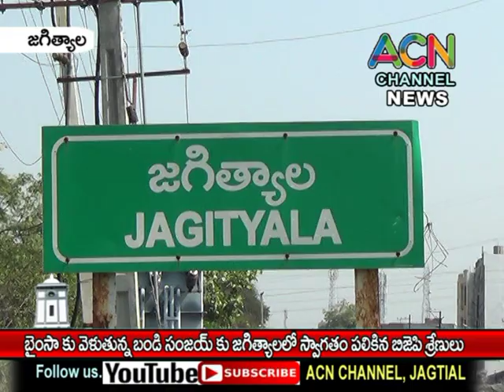భైంసా కు వెళుతున్న బండి సంజయ్ కు జగిత్యాలలో స్వాగతం పలికిన బిజేపి శ్రేణులు